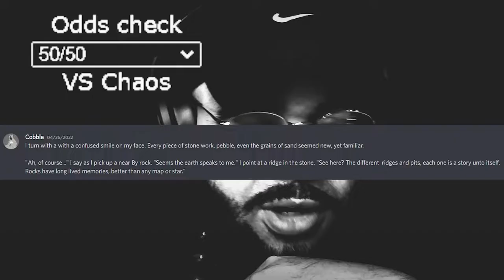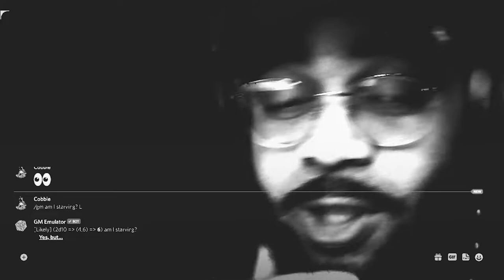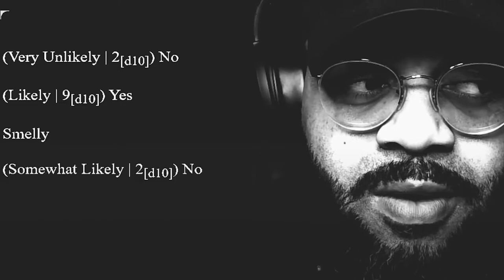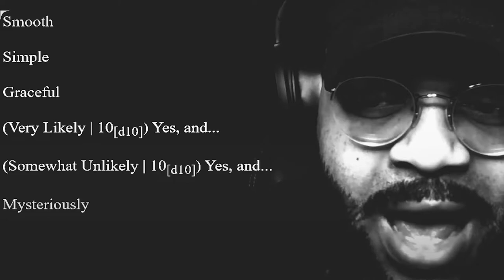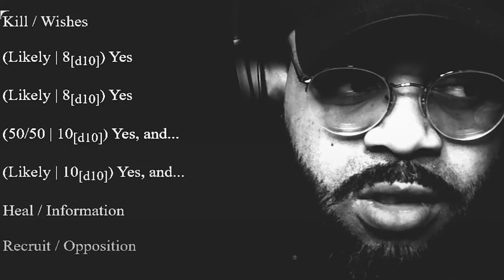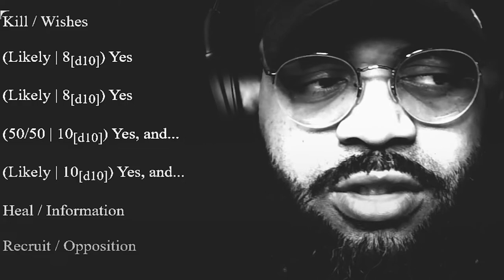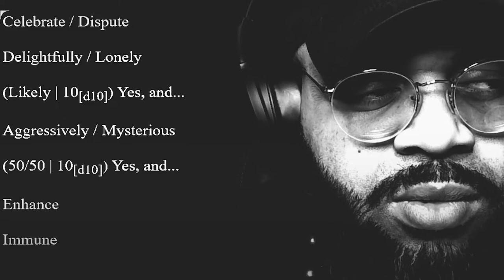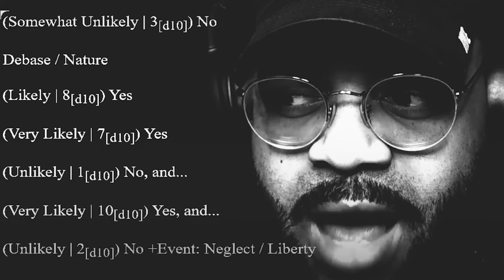Peoplz & Dragons #6 - Fingers of the Festering Peduncle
The desert has a festering wound and we should probably stay away from it...

Join me on a journey into the unknown while utilizing my favorite Dungeon Master tools, I solo roleplay my way through unforeseen events with endless possibilities. Join me as I build my own fantasy world from the inside out, in first person.

MUSIC CREDIT
If it was dope it was by TATSUSPAM. Ask me about TATSUSPAM
MY FAVORITE DM TOOLS

Talespire
Found on Steam